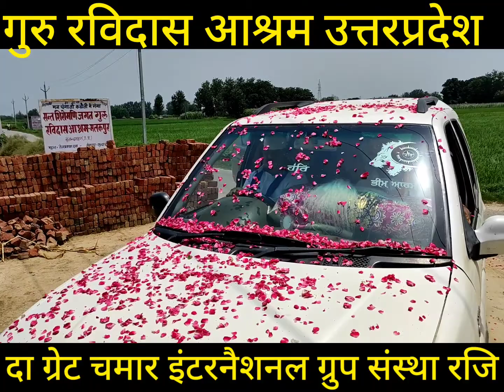देखें कैसे स्वागत किया उत्तरप्रदेश की संगत ने सतगुरु रविदास महाराज जी की अंमित्रबाणी ग्रंथ का